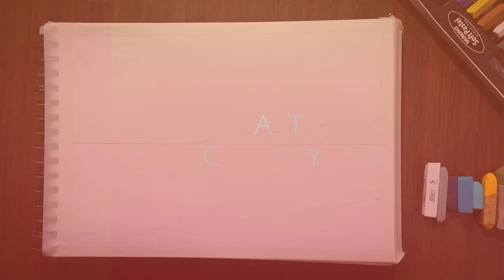Easily Draw Beautiful Landscape Scenery for beginners - Soft Pastel Drawing - Seascape Painting.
Hello friends, in this video I'll show you how to draw Beautiful Seascape /Landscape Scenery for beginners in very Easy steps with Soft Pastel Colour.

material used :
                         Artist Sketch book
                         Soft pastel colour ( Mungyo )
                         Charcoal pencil     ( Camel )
                        Soft pastel pencil    (Derwent)
                                                  & cretacolor )